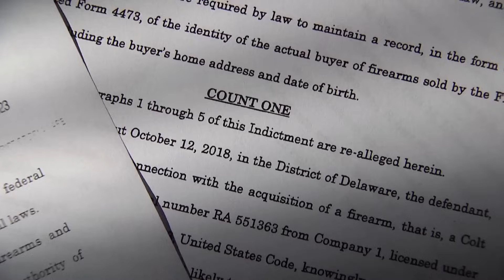Hunter Biden will plead not guilty to gun, false statements charges: lawyer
First son Hunter Biden will enter a plea of not guilty to charges of lying about being addicted to crack cocaine when he bought a gun in 2018, his lawyer revealed in a court filing Tuesday.

The 53-year-old’s attorney, Abbe Lowell, made the disclosure in a letter requesting US Magistrate Judge Christopher Burke waive the requirement that Hunter appear in person for his arraignment.

“No matter whether in person or virtual, he will waive reading of the indictment, which is merely a few pages and could easily be read at a video conference,” Lowell wrote. “Mr. Biden also will enter a plea of not guilty, and there is no reason why he cannot utter those two words by video conference.”

Lowell said the first son would pose a “logistical burden” to officials coordinating an in-person appearance at federal court in Wilmington, Del., along with various financial costs borne by the US Secret Service and the US Marshals Service.

“Without getting into specifics, numerous agents and vehicles are required for what would have to be a two-day event,” Lowell wrote. “This includes agents and vehicles in California and in Delaware, as well as agents who must travel with him on the plane.”